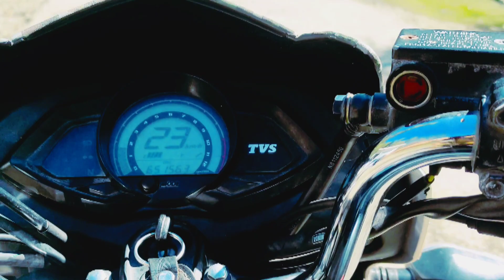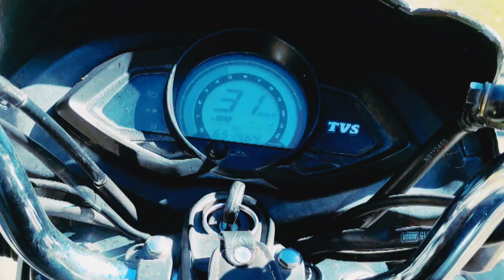amazing location Gabbar Budhal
Instagram__ Gabbar locations very beautiful
doston yah Girdhar batane ki Road hai aur Yahan ki location bhi bahut acchi hai aur Yahan per tourism place hi Kafi Sare Hain Humne To video puri shoot Nahin Kari to ho isliye Agar Aap Aaye To Puri Jagah per visit sakte hain